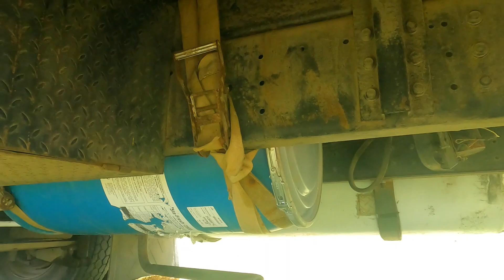Van Tour de la "ATRAPA SUEÑOS"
Created by Abuelos Nómadas